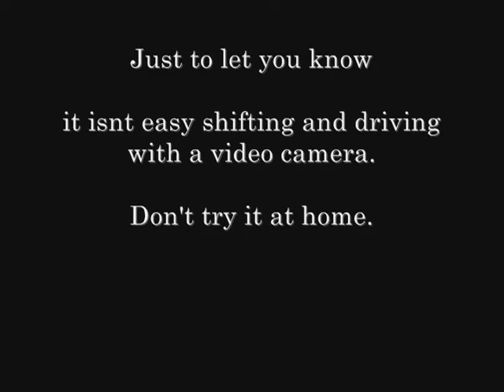Deltona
Just something I made for my parents who live in UT about the Changes that Deltona has been through.